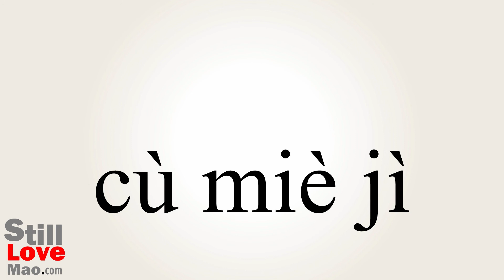How to Say Quenchers in Chinese